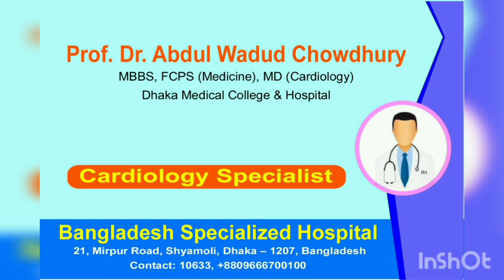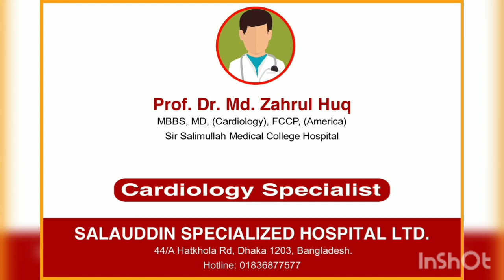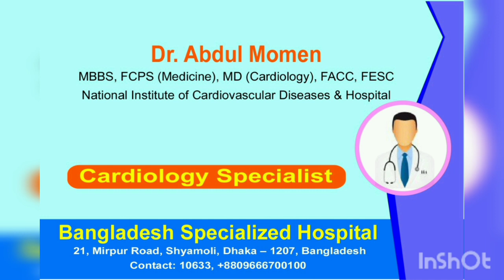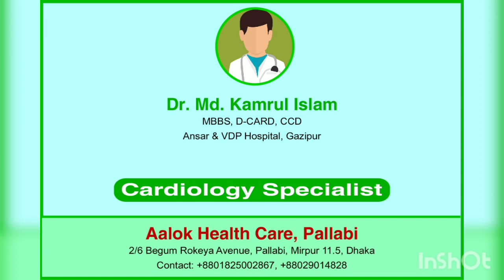PROF DR ABDUL WADUD CHOWDHURY | ঢাকা হৃদরোগ বিশেষজ্ঞ ডাক্তার | PART-10 | DHAKA CARDIOLOGY DOCTOR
Top 10 Cardiologist in Dhaka.সেরা কয়েকজন হৃদরোগ বিশেষজ্ঞ। হার্টের ডাক্তার।Heart Disease Doctor.